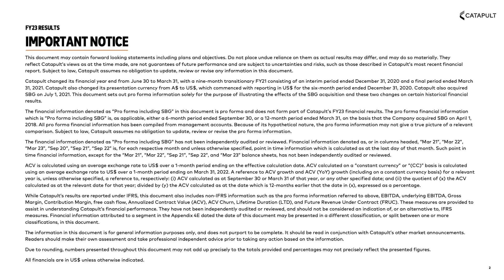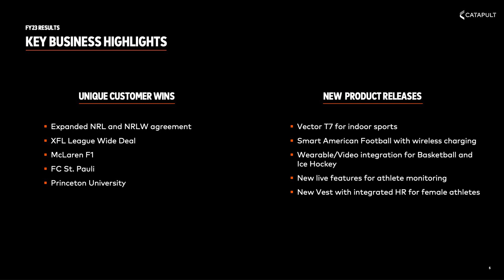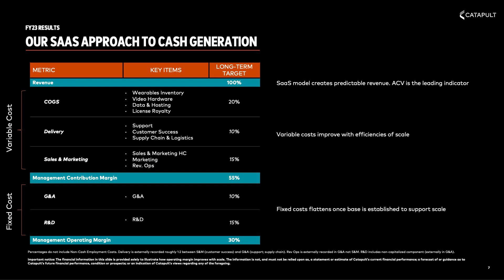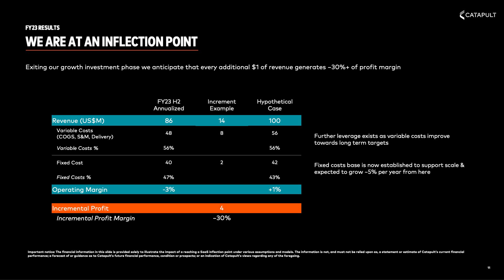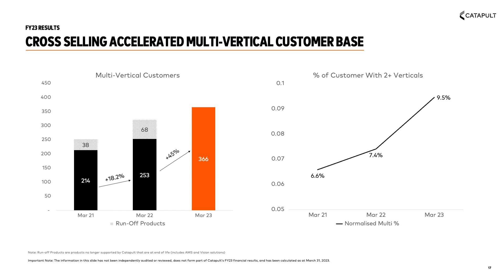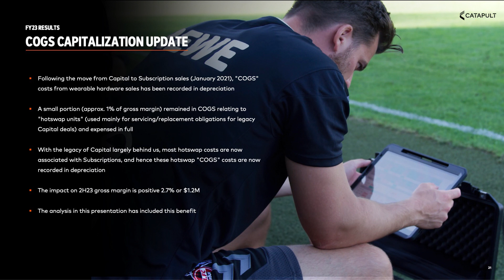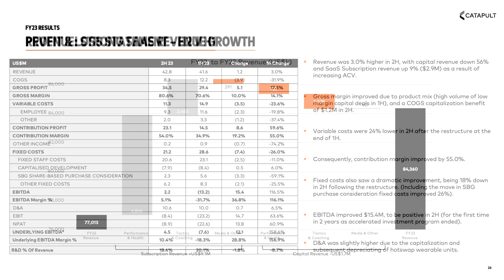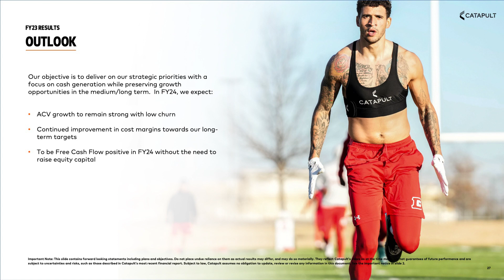Catapult FY23 Financial Results - CEO and CFO presentation